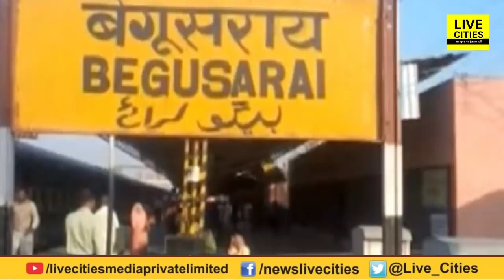Hajipur के बाद Begusarai, Chhapra, Gaya में भी लूट, क्या कर रही है Bihar Police | LiveCities